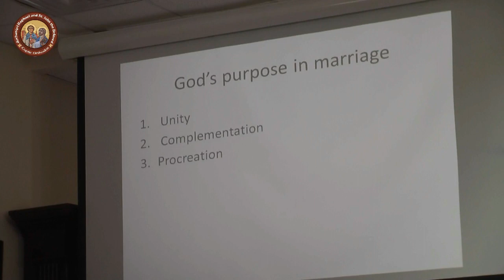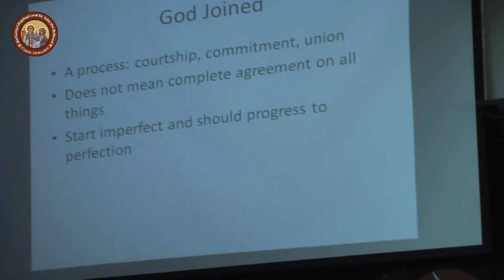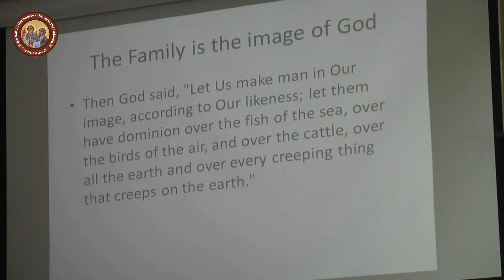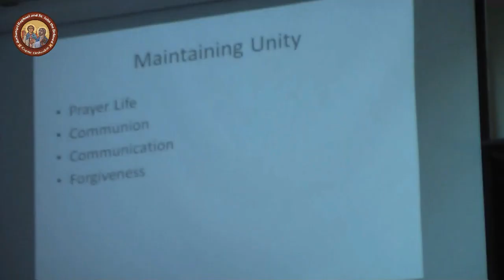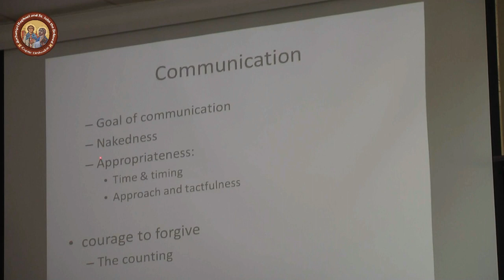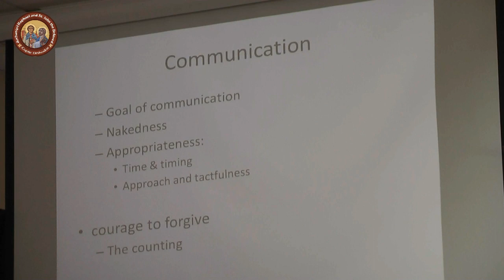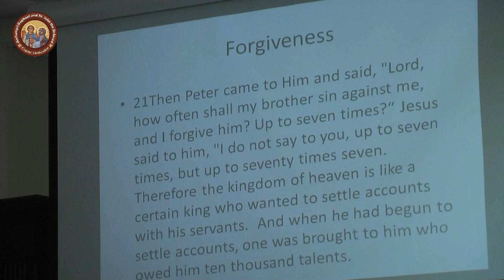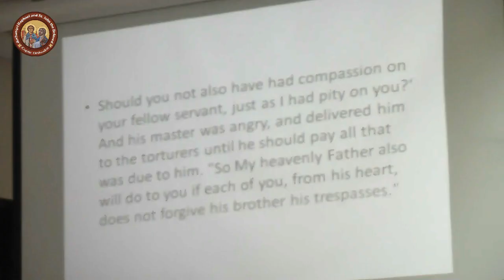Discussion (2 )Family Meeting Friday, July 4th, 2014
The Topic is ( Human Expectation of Marriage )